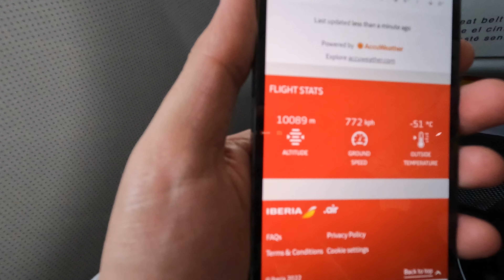Airplane Speed While Flying With Iberia Over 10.000 Meters Of Altitude | 4K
Did you know that you can check in any moment the real speed of the aircraft when you are flying? You just need to connect to the airline portal and you can see different details about your flight in real time. As you can see on this video the portal of Iberia shows the altitude, the speed and the air temperature outside.